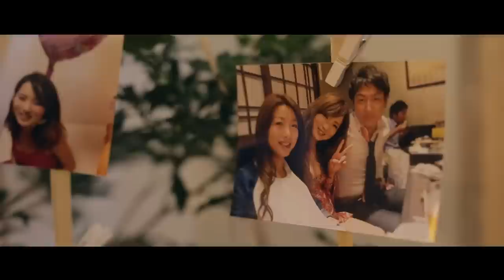The Garden Oriental Osaka / Takehiro+Eri DIGEST FILM ~same day edit~ 【2015,5.5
Videographer / Mitsuaki Kurata